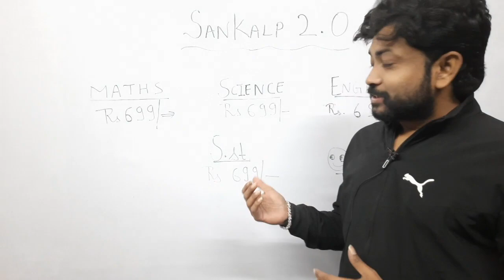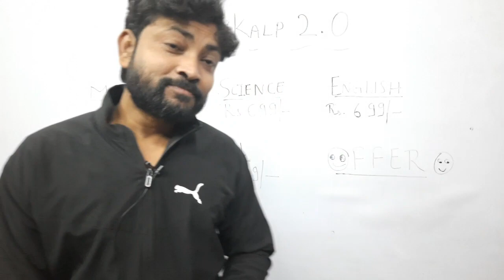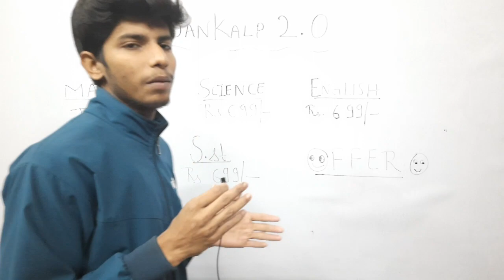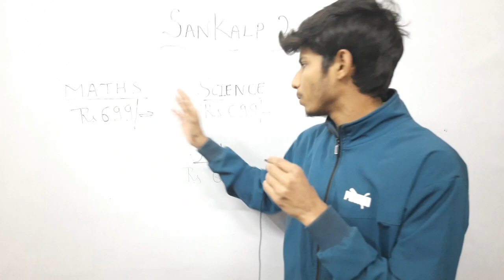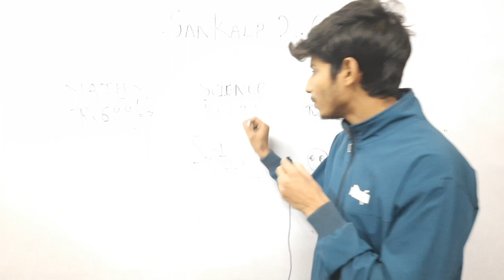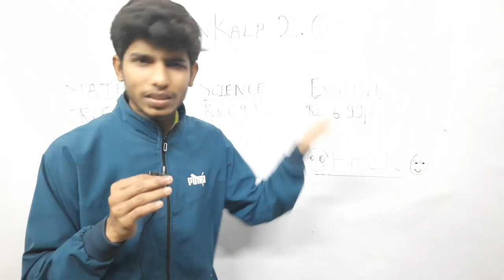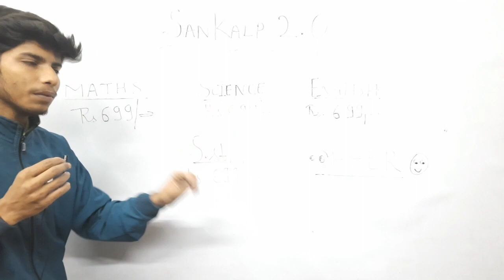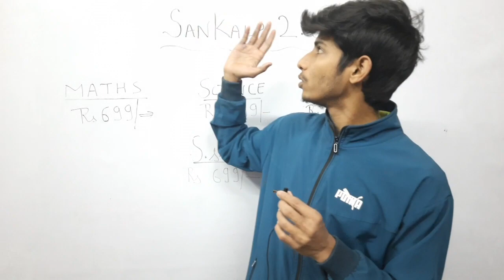Sankalp 2.0 🔥 - Term-2 | Class - 10 | Shambhu Studzone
Download the Shambhu Studzone App for Free Test and Study Materials -

Class 11 Physical world in one shot video full Chapter Shambhu Studzone link:

Physics  Series | Class-11 | Shambhu Studzone

Subscribe our Channel  Shambhu Studzone  and Share to all your friends and other Students .Shambhu Studzone is help to Students to clear doubts and problems and increase confidence to score high marks.So join with us  and enhance your performance.